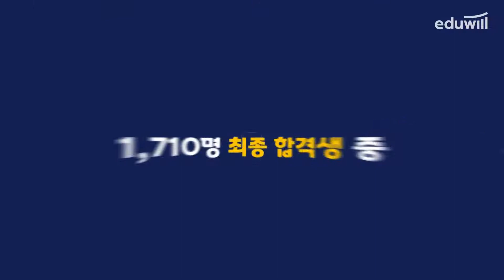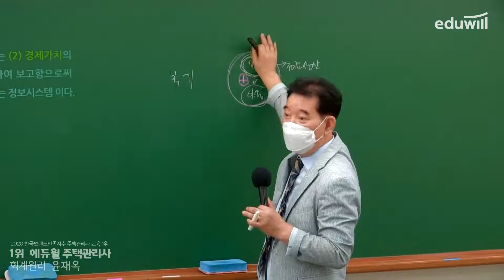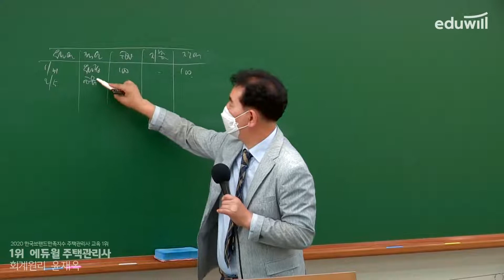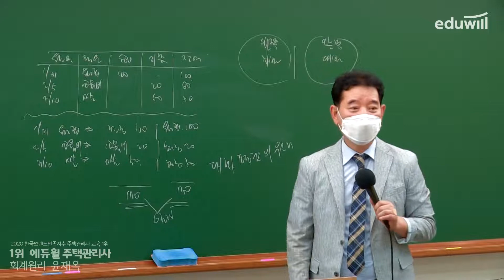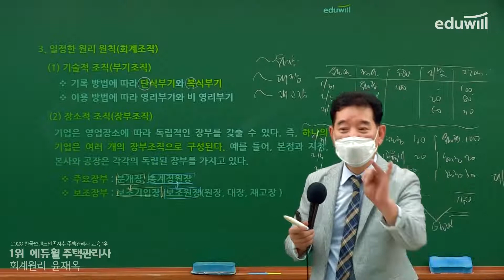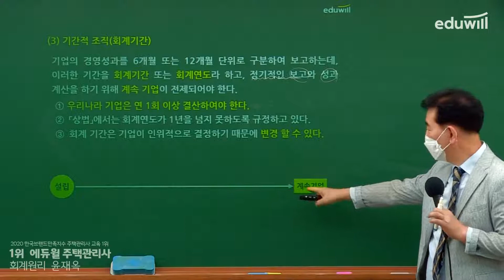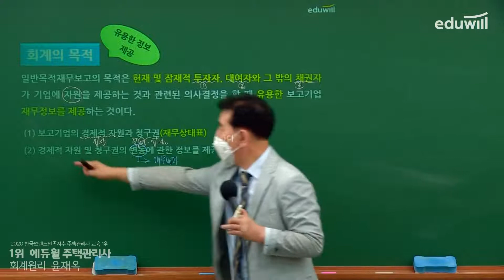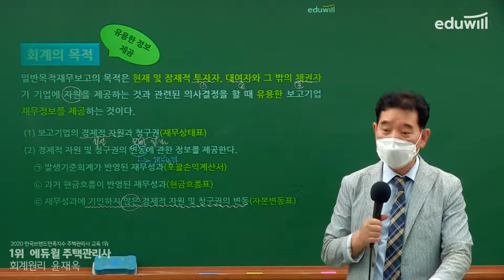2강 회계의 정의 (의의)｜2022 주택관리사 회계원리 기초이론 유료강의 무료공개｜제 25회 주택관리사 시험 대비｜에듀윌 윤재옥 합격강의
2022 에듀윌 주택관리사 유료강의 유튜브 공개♥

- 회계원리 : 에듀윌 윤재옥 교수님
- 시설개론 : 에듀윌 이강일 교수님
- 민법 : 에듀윌 신의영 교수님
- 주택관리 : 에듀윌 윤동섭 교수님
- 공동주택 : 에듀윌 김영곤 교수님